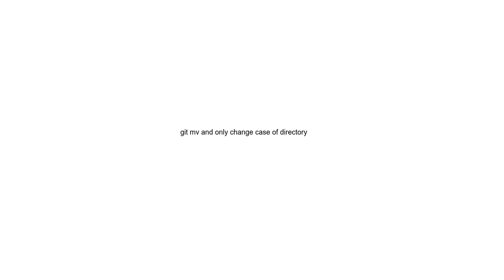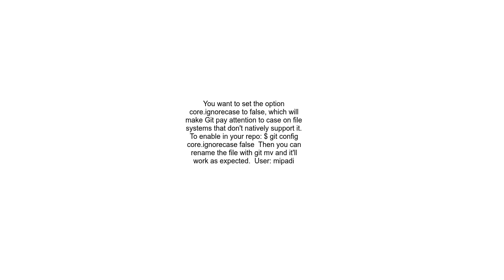git mv and only change case of directory